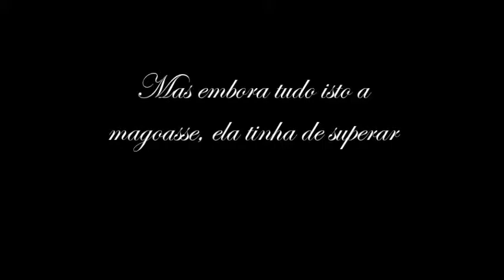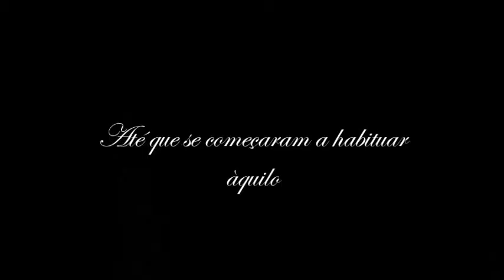My life - Fanfiction Trailer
Joana nunca pensou a vir-se apaixonar por uma celebridade, muito menos sendo ela uma rapariga.

Aqui está o trailer da minha primeira fanfic.
Leiam!

» Faço capas, quem quiser é só mandar-me mensagem privada no wattpad!